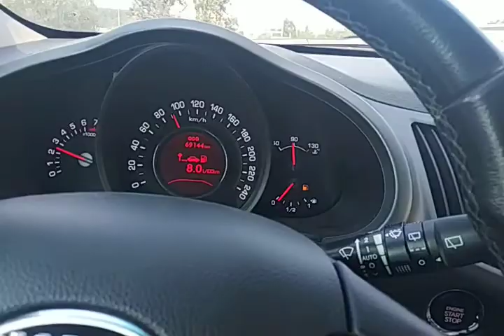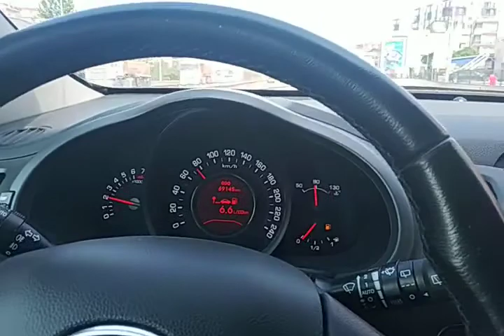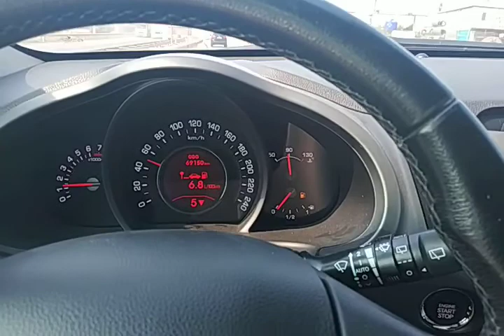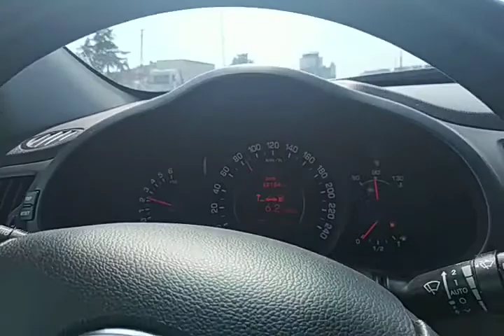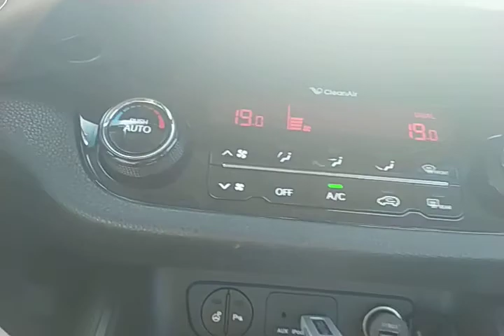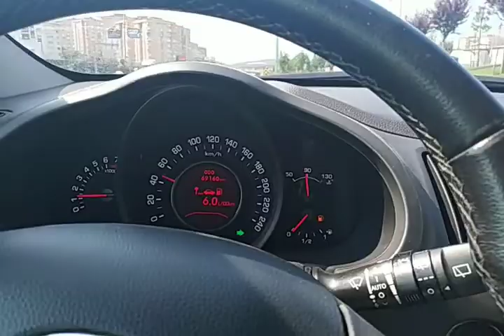VGT ile Kia Sportage VGT Yakıt Tasarrufu ve Performans Sistemi Testi.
VGT ile Manuel Benzinli Kia Sportage Sanki Otomatik Oldu.